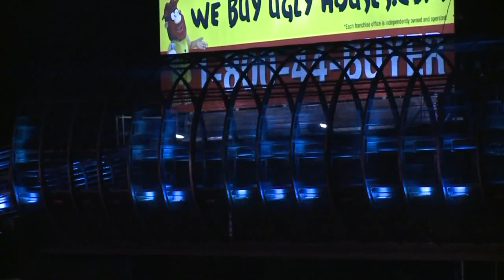Albuquerque to replace costly bridge lighting project